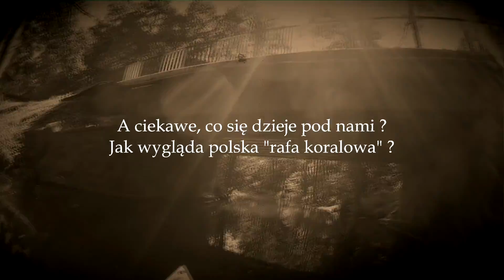Podwodne jezioro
Polska "rafa koralowa" z bliska.